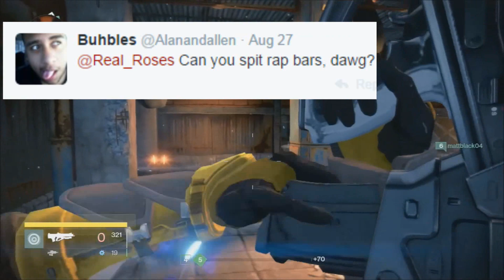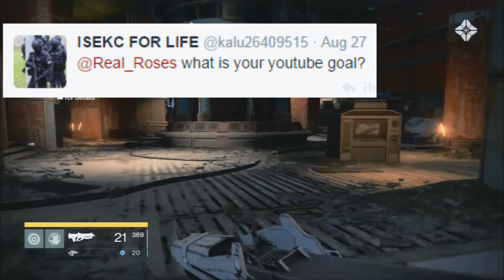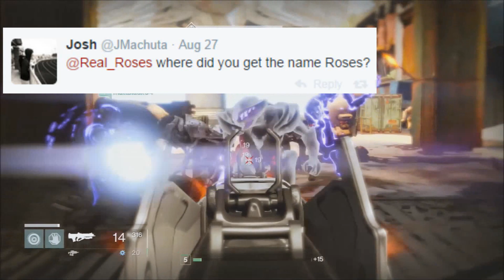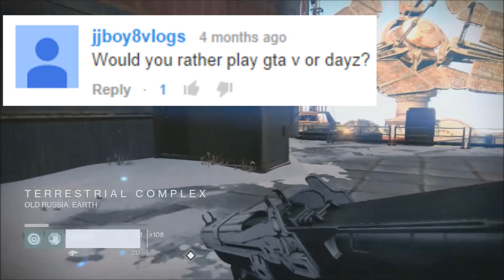RealRosesAreRed - Q&A #3 Destiny (ps3)!!!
RealRosesAreRed - Q&A #3 Destiny (ps3), I don't have a next generation console yet because I don't have a job and I'm broke lol. :D

xbox gamertag: The Real Roses
psn: Roses_Are_Red
steam/youtube name: realrosesarered

Copyright where it belongs

WATCH THIS, GUYS! It's Funny! xD  "HE REJECTED ME! 😢 Roblox Work At A Pizza Place! Roblox Funny Moments | Roblox Game For Kids!"